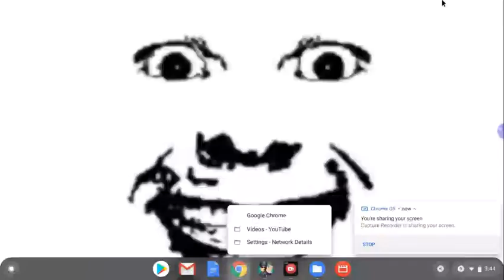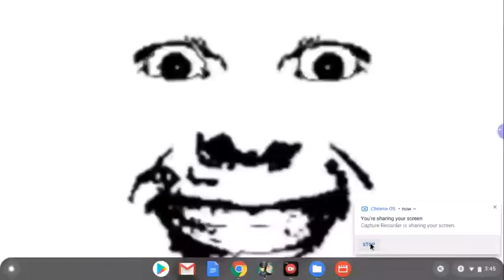My Computer Has An epileptic fit #2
Why did i upload this..

Click or tap the Lil' bell icon to get notified when i next upload.